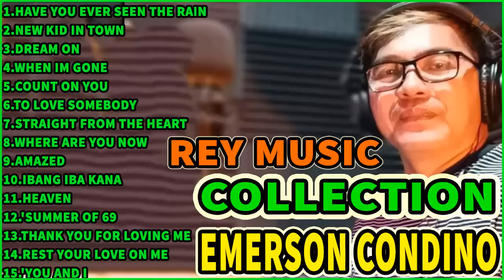NONSTOP EMERSON CONDINO COLLECTION